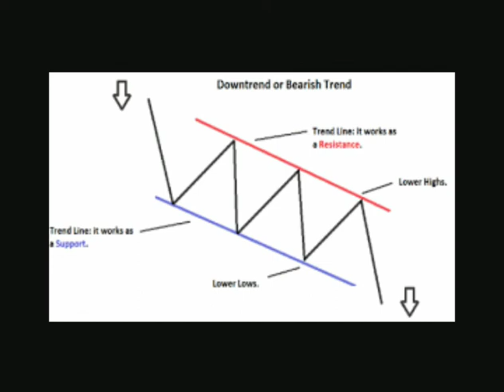WHER TO MAKE ENTRY IN A DOWNTREND CHANNEL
Is a downward channel bullish?
Image result for DOWNTREND CHANNEL pattern
Descending channel patterns are short-term bearish in that a stock moves lower within a descending channel, but they often form within longer-term uptrends as continuation patterns. ... An upside break is bullish, while a downside break is bearish.
What is descending channel pattern?
A descending channel is a chart pattern formed from two downward trendlines drawn above and below a price representing resistance and support levels. ... It is a bearish chart pattern defined by a trend line supporting the series of lower lows and a diagonal resistance level connecting the lower highs.
How do you draw a descending channel?
To create a down (descending) channel, simply draw a parallel line at the same angle as the downtrend line and then move that line to a position where it touches the most recent valley. This should be done at the same time you create the trend line.